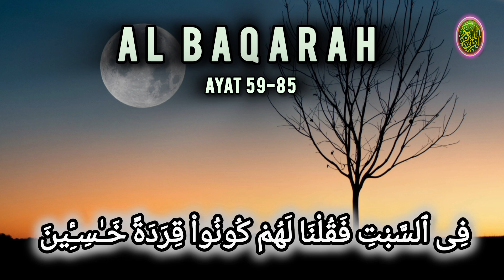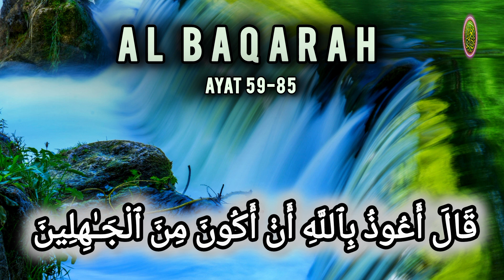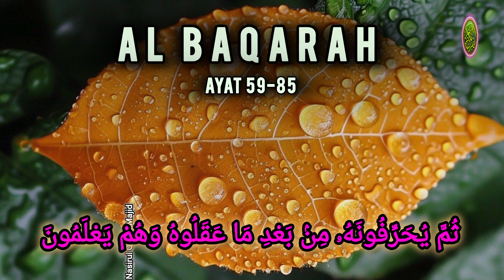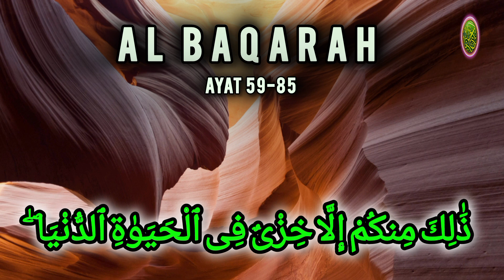সূরা আল বাকারা আয়াত 59-85 || Surah Al Baqarah Ayat 59-85 | Heart touching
Video Credit.

Your queries.
surah baqarah
surah
al baqarah
surah baqara
baqarah
quran
surah al baqarah no ads
surah al baqarah sudais
surah albaqarah
surah al baqarah zikrullah tv
surah al baqara sudais
baqarah surah
al quran
Zikrullah tv
Nasirul Quran Majid
Shamsul Haque
Quran FM
Daily reaction tv hd